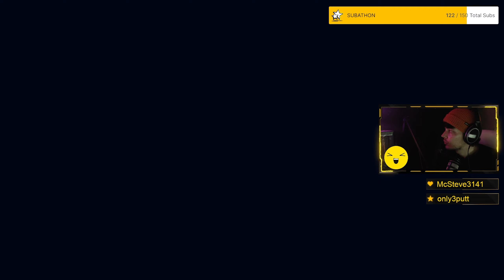THIS NEW MAP IS VERY PRECISE.. - Trackmania Super Royal #198